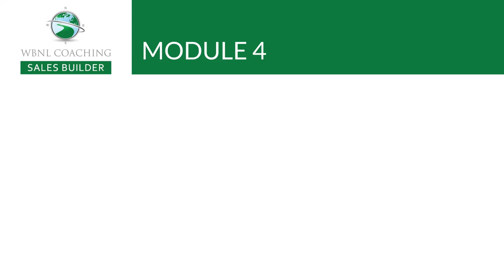Real Estate Sales Builder - Module 4: Working with Buyers Overview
Real Estate Sales Builder - Module 4:  Working with Buyers Overview.  In this module, you will learn how to work with residential home buyers from initial contact through the entire home buying process to a successfully closed transaction and after the sale connection plan.

Lessons:

Buyer Sales Cycle & BDA Concept
Finding & Cultivating Buyers
Buyer Consultation & Qualify
The Art of Showing Homes
Tips on Writing & Submitting Offers
Negotiating & Closing the Sale
After the Sale Connection Plan
Selling New Homes
Let's Get to Work Checklist
Downloads:

Module 4 Workbook
Module 4 Let's Get to Work Checklist
Buyer Lead Form
Buyer Questionnaire
Buyer Consultation PPT
Buyer Scripts
Buyer Common Objections
The House Rater Form
Buyers Checklist